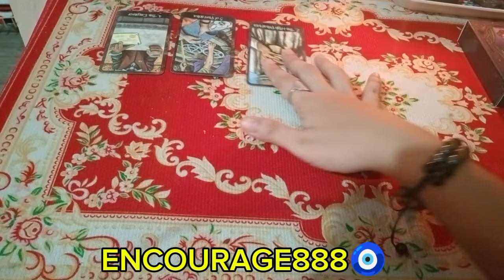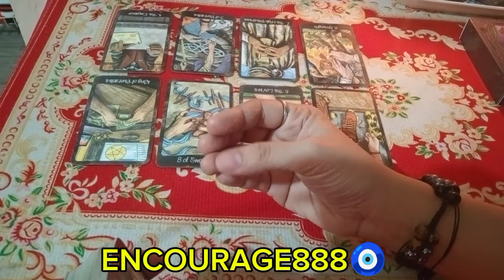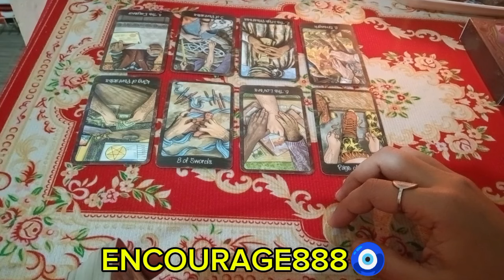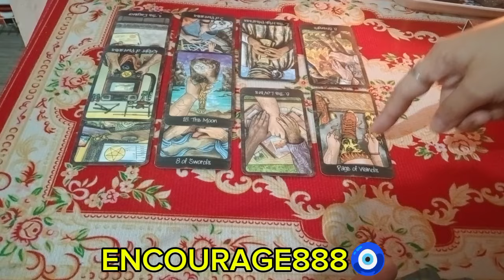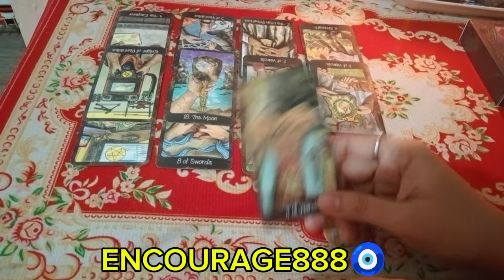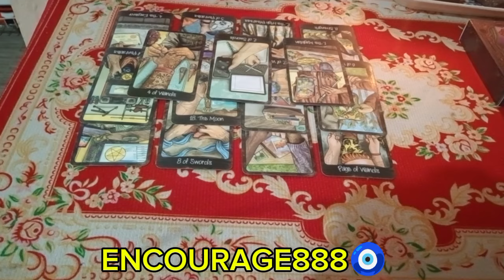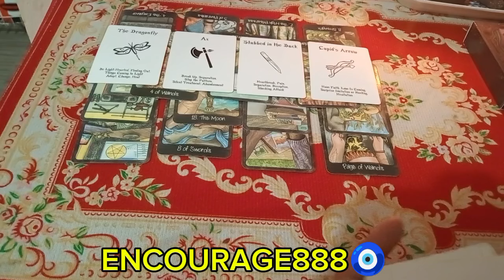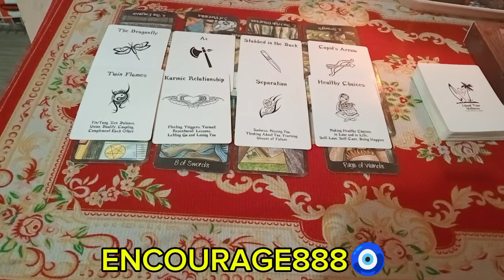🧿NEGATIVE ANG ISIP NG PERSON MO D2 SARADO ANG ISIP NA NAGUGULUHAN SIYA DITO🧿